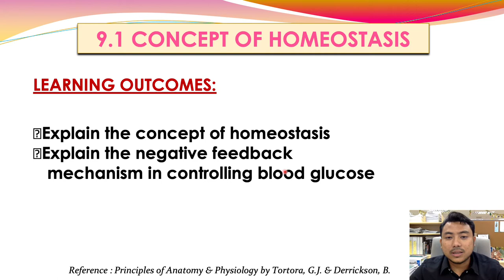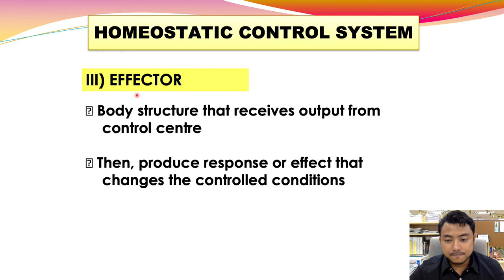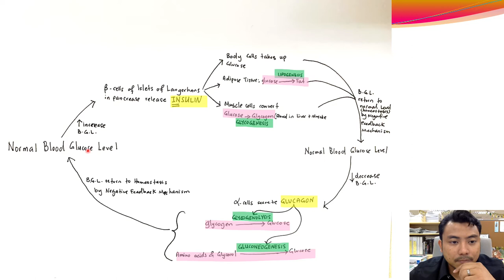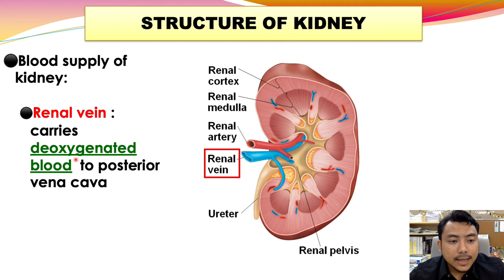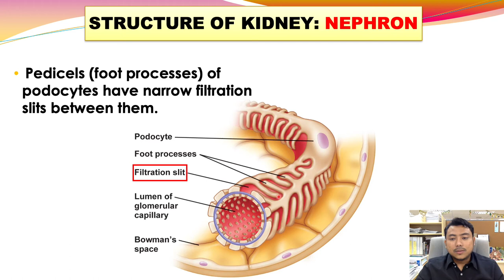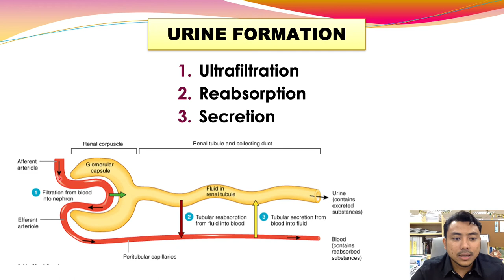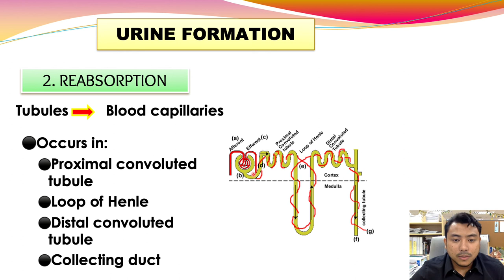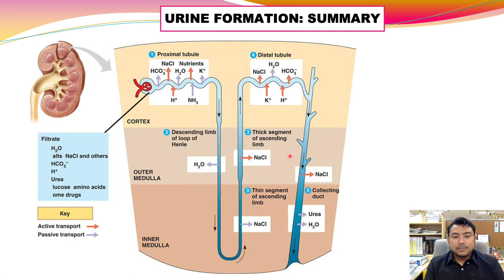HOMEOSTASIS [BIO4YOU] CHAPTER 9.1 & 9.2 BIOLOGY MATRIKULASI